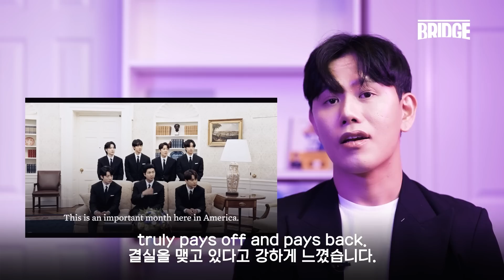BTS RM의 발언에 바이든 대통령 머쓱타드된 사연?!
What's up, crossers? 오늘은 지난 번 BTS의 백악관 연설에 이어

바이든 대통령과 BTS의 회동 영상을 가지고

흥미로운 분석도 해 보고 영어도 알려 드리는 영상입니다.

즐겁고 유익한 시청하시길 바랍니다 :)

구독/좋아요, 알람 설정은 사랑입니다.

Bridge TV의 온라인 수업(Detox English) 수강신청 방법 방문하여 수강 신청 (이미 개강을 한 수업은 2주차 수업까지 빠진 수업만큼 수업료를 감액 적용하여 중간등록 가능합니다^^)

(1) 스펜서의 고급 미국 영어 오전반 오전 7:00-7:50 (월수반): 고급 영어 구사를 원하는 학습자들을 위한 미국 명문대 출신 엘리트 원어민 선생님의 명품 강의.  다양한 주제로 고급스러운 영어를 구사하는 방법을 알려 주는 수업. 독해, 어휘, 스피킹을 한꺼 번에 연습할 수 있는 수업. 학생들의 니즈에 따라 숙제의 종류를 선택할 수 있으며 숙제를 통해 원어민 선생님으로부터 직접 writing 첨삭도 받아 볼 수 있는 강의.

(2) 모닝 뉴스 고급 오전 7:00-07:50 (화목반): 최신 뉴스를 통해 학습하는 영어 청취, 스피킹, 독해 (과제 관리 및 원어민 첨삭 진행) Bridge TV Online의 대표 강의

(3) 모닝 뉴스 중급 오전 7:00-07:50 (수금반): 최신 뉴스를 통해 학습하는 영어 청취, 스피킹, 독해 (과제 관리 및 원어민 첨삭 진행) Bridge TV Online의 대표 강의 모닝 뉴스 고급반부터 듣는 것이 부담스러운 수강생들을 위해 마련된 중급 난이도 강의. 기존 모닝 뉴스 고급반의 장점과 구성은 그대로, 수업 교재에 쓰이는 텍스트는 난이도를 떨어 뜨려 한결 부담이 덜어진 수업. 텍스트를 시사 뉴스가 아닌 상식, 문화 등 좀 더 가벼운 뉴스 내용으로 대체하여 진행.

(4) Detox English 발음 트레이닝 기본반 낮 2:00-3:30 (토요반): 미국식 발음을 완벽히 이해하고 반복 학습함으로써 영어 전달력을 배로 높여 주는 수업. 원어민이 자꾸 내 말을 못 알아 들어서 소심해지는 분들에게 꼭 필요한 수업

(5) Detox English 발음 트레이닝 집중 케어반 낮 2:00-3:30 + 3:40-4:40 추가 수업 (토요반): 발음 트레이닝 기본반의 혜택은 그대로, 과제와 피드백은 두 배로. 기본반과 별개의 카톡창을 운영하며 교재도 추가로 제공되는 특별 관리반. 발음의 기본을 갖추어서 실질적인 연습을 더 많이 하고 싶은 학습자에게 강력히 권하는 수업

김태훈 저자의 신간 '무조건 통하는 압축 영어' 판매 링크

김태훈 저자의 베스트셀러 '습관 영어' 판매 링크